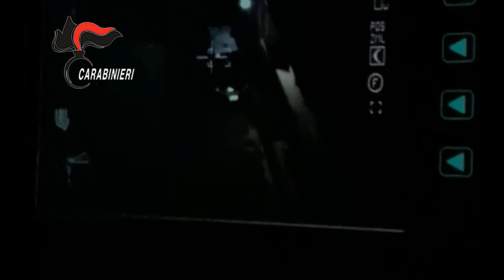Operazione antimafia Esperia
Operazione antimafia Esperia, 6 settembre 2022